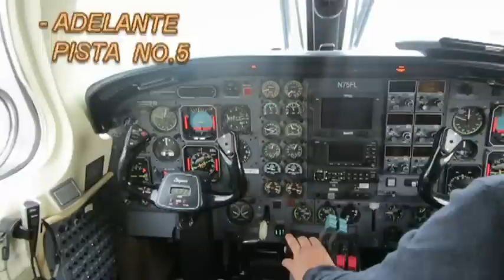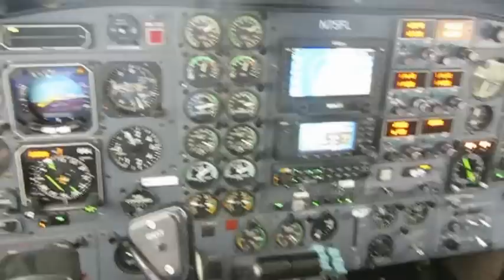capitán noh xalapa - veracruz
Tripulación: 1 o 2
Capacidad: de 6 a 9 pasajeros
Longitud: 13,23 m
Envergadura: 14,53 m
Altura: 4,50 m
Superficie alar: 27,22 m²
Peso vacío: 3.101 kg
Peso máximo al despegue: 5.080 kg
Planta motriz: 2× turbohélice Pratt & Whitney Canada PT6A-41.
Potencia: 537 kW cada uno.
Rendimiento
Velocidad máxima operativa (Vno): 582 km/h (362 MPH; 314 kt)
Velocidad crucero (Vc): 523 km/h a 10.700m
Velocidad de entrada en pérdida (Vs): 165 km/h
Alcance: 4.207 km
Régimen de ascenso: 12,1 m/s
Carga alar: 186,7kg/m²